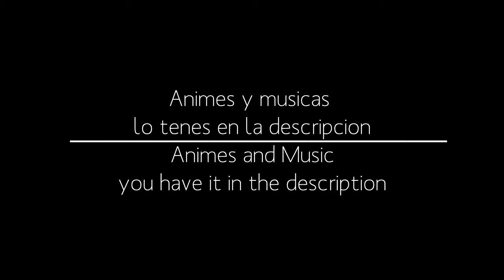Anime Crack (vol.5)「En Español/In English」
Animes:
Hunter x Hunter ( 00:18 - 00:52 )
Kekkai Sensen & Beyond ( 00:22 )
Dragon Ball Super ( 01:15 - 02:42 )
School Days ( 01:34 )
Ansatsu Kyoushitsu ( 01:46 )
Black Clover ( 01:55 )
Sword Art Online ( 02:00 )
Boku No Pico ( 02:08 )
Hunter x Hunter [2011] ( 02:30 )
Boku no Hero Season 2 ( 03:12 )
Inuyashiki ( 03:26 - 03:45 )
Evil or Live ( 03:29 )

Sweet Dreams [SrSider FUNK REMIX] ( 00:22 )
Himouto Umaru-Chan - Kakushinteki☆Metamaruphose! ( 00:44 )
AWOLNATION - Run ( 01:09 )
¡Todos Quieren Mi Ganzo! ( 01:34 )
Beyblade Opening ( 02:45 )
Dragon Ball Super Opening [Latino] ( 02:51 )
Ayo & Teo - Rolex ( 03:26 )
Rick Astley - Never Gonna Give You Up ( 03:40 )
Shaq - Fire in The Booth ( 03:45 )
Khalid - Location ( 03:55 )
Comment that they want me to do in the next video, and I will gladly do it :D
comenten que quieren que haga en el proximo video,y yo con gusto lo hare :D